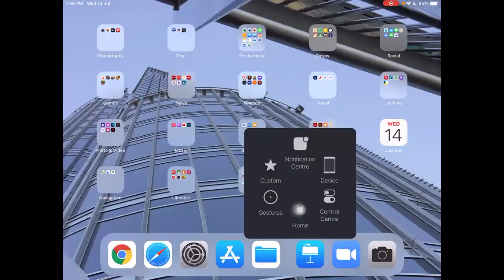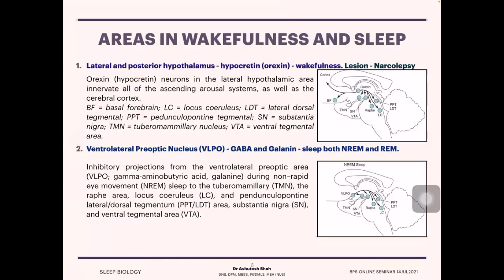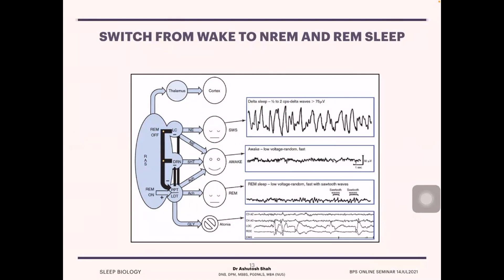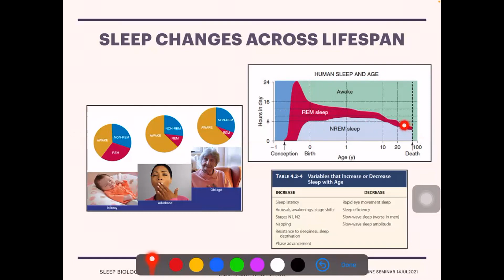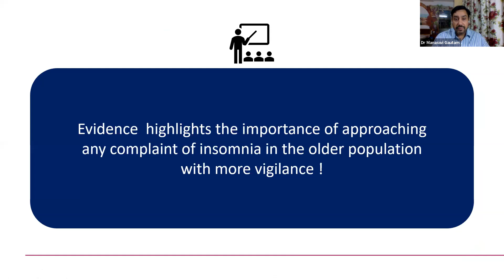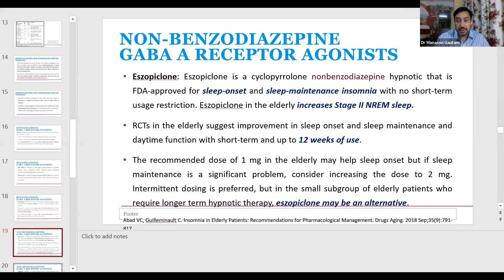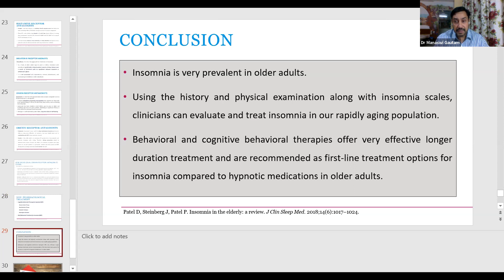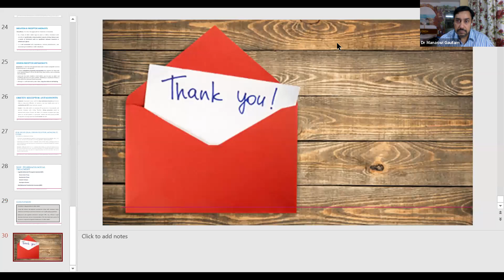Sleep Psychiatry Interface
Speakers - Dr Ashutosh Shah, Dr Manasvi Gautam